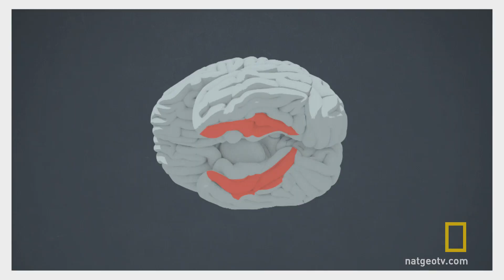Jason Silva on Faces | Brain Games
Brain Games host Jason Silva talks about how important your face is for communication.